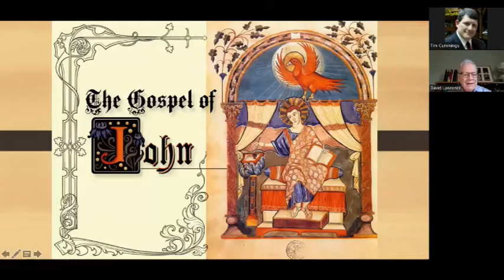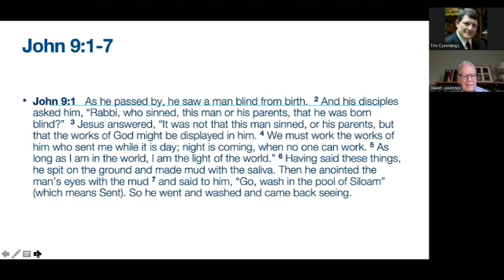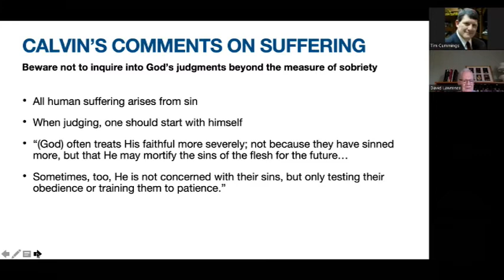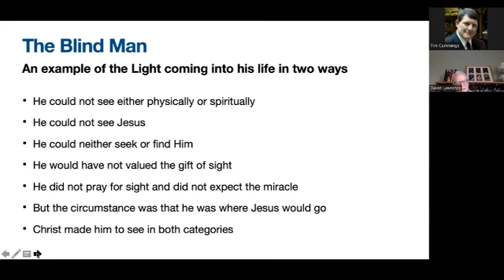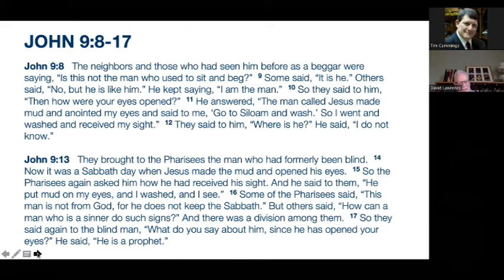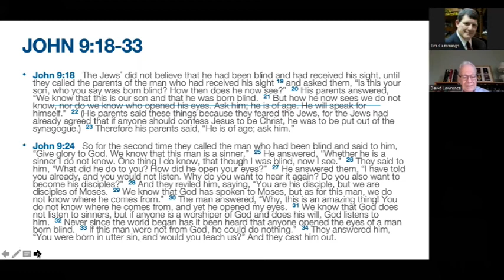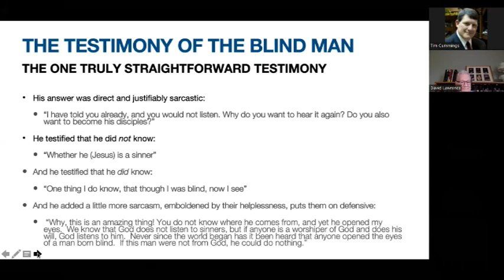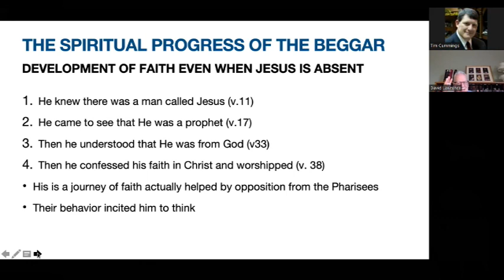Geneva Class Gospel of John Week 23 05/15/2022